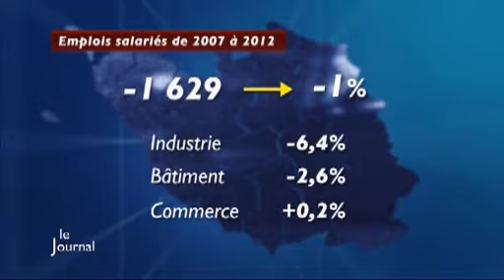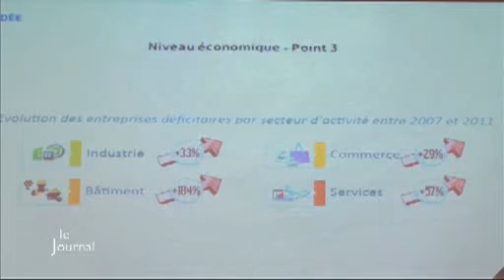Le bilan des entreprises vendéennes passé au crible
Sites webs/blogs, copiez cette vidéo avec le bouton "Intégrer" !
 La CCI de Vendée a épluché plus de 27 000 bilans de TPE, PME et de PMI pour avoir une idée précise du coût du travail dans le département et de son évolution.